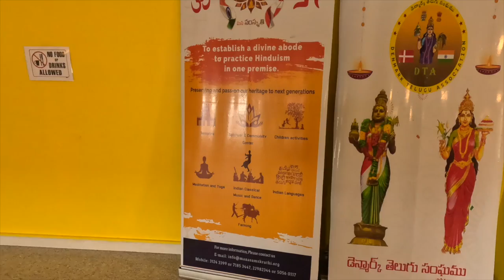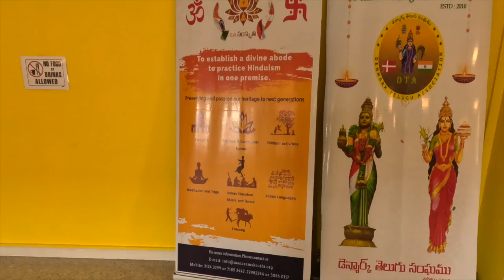Denmark Cha Raja Ganpati | Ganeshotsav Celebration in Copenhagen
Join us as we celebrate the grandeur of Ganeshotsav in Copenhagen with the iconic Denmark Cha Raja Ganpati! Watch the vibrant festivities, traditional rituals, and the stunning immersion of Lord Ganesha in the heart of the Danish capital. Experience the blend of Indian culture with the Scandinavian spirit, bringing the community together for this joyous occasion. Don't miss out on the music, dance, and spiritual moments of this special celebration.